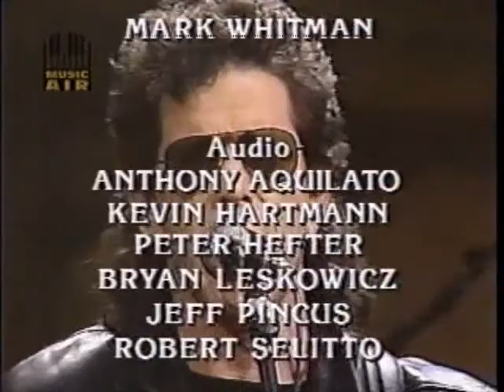KATIE WEBSTER: "I Don't Want to Cry" & more. Studio-Live 1988, "NIGHT MUSIC #22"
KATIE WEBSTER:
[Song List]
1.unknown  (3:18)
2.I Don't Want to Cry (Who's Making Love?) (4:12)
3.Walk On The Wildside* (2:48)
*Lou Reed

DVDR060360/NIGHT MUSIC #20, Pt-3